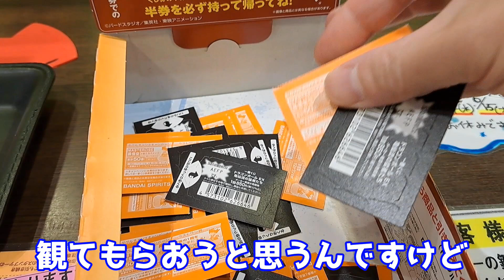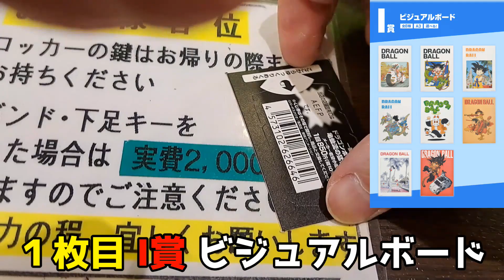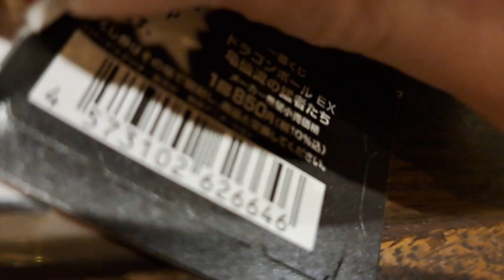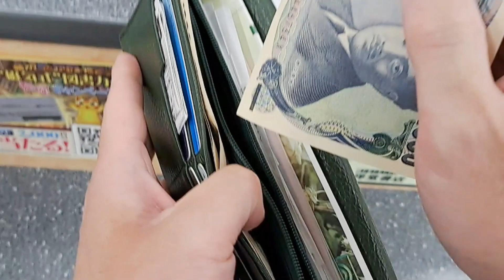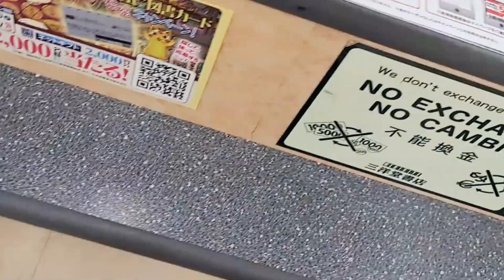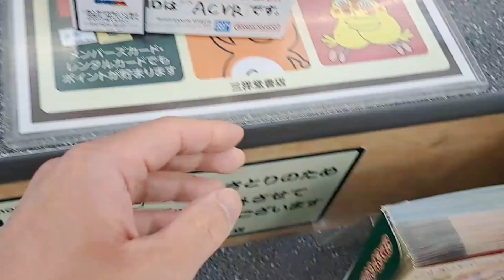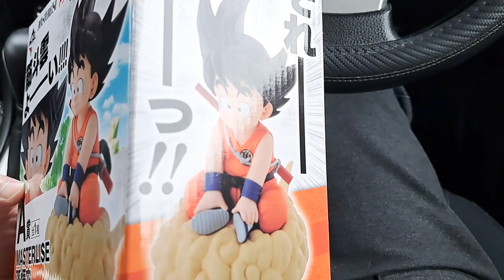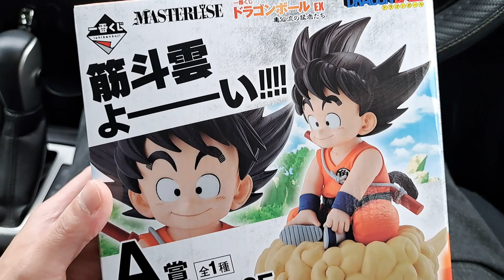【一番くじ】神引きか散財か！？店員さんのやさしさに涙・・・ ドラゴンボールEX 亀仙流の猛者たち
A賞の悟空が欲しくて「一番くじ ドラゴンボール EX 亀仙流の猛者たち」引きに行ってきました！！

「ガンNAOちゃんねる」